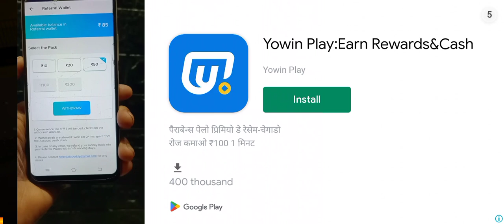I MY FIRST RIDE 😄 BUS #2